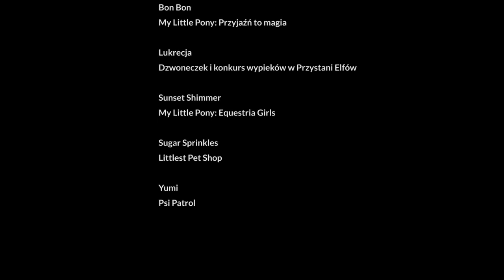Paulina Raczyło – demo dubbingowe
Demo dubbingowe Pauliny Raczyło, które zwróciło moją uwagę dość znaczącym udziałem w nim serialu „Przyjaźń to magia” oraz  filmów „Equestria Girls”

montaż: Kamil Laszuk, KOLASH pl